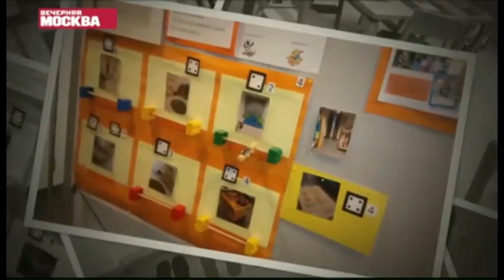Проектирование детских садов и ясель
Какими должны быть детские сады, чтобы детям было в них комфортно и максимально безопасно? Играет ли какую-то роль колористическое решение детских садов в развитии ребенка?  Как должны выглядеть детские площадки? Как сделать их не только красивыми, но и безопасными? На эти и многие другие вопросы в рамках архитектурного эфира на «Вечерней Москве» ответили спикеры:
Владимир Золотаревский, заместитель руководителя проекта  LIFE -Ботанический сад
Марина Битянова, кандидат психологических наук,  директор центра Точка ПСИ

Эфир организован в рамках выставки Build School, которая пройдет с 25 по 27 сентября в Экспоцентре на Красной Пресне. Подробнее